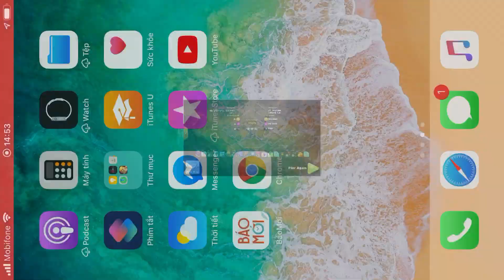Base clear 580 yeti hinh thoi vuong hall ngoai 3 inferno Thai